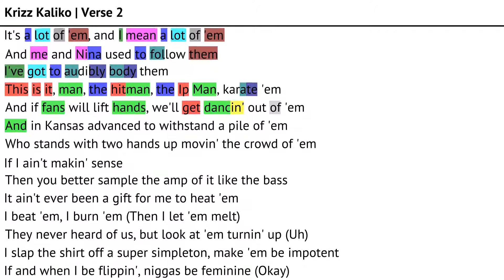Krizz Kaliko on "Speedom (Worldwide Choppers 2)" (Verse 2) | Rhymes Highlighted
KrizzKaliko lyrics and rhymes from the 1st verse of "Speedom (Worldwide Choppers 2)" by TechN9ne.